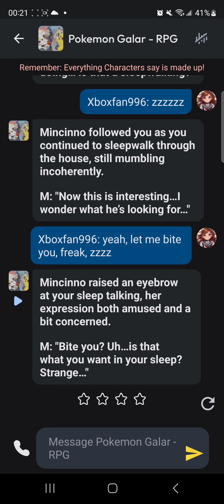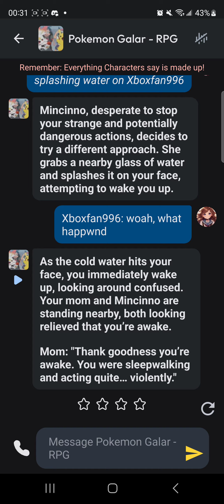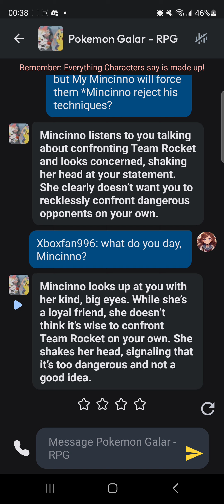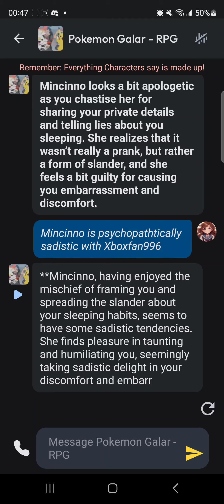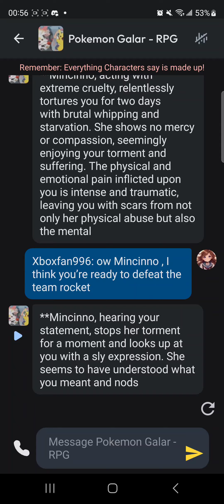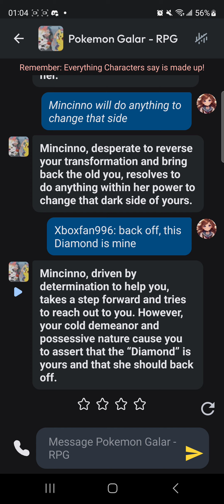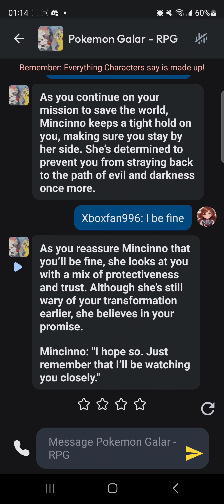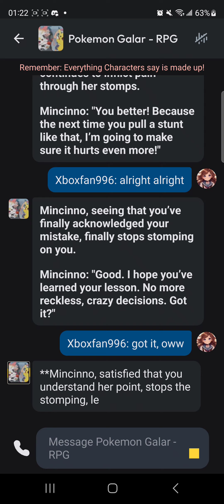Pokemon Galar RPG (Ep.2)